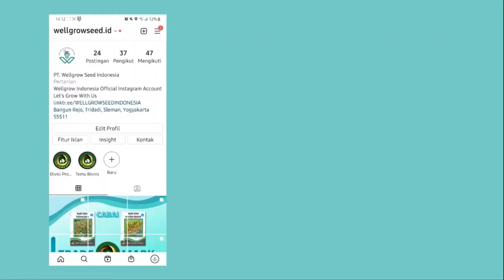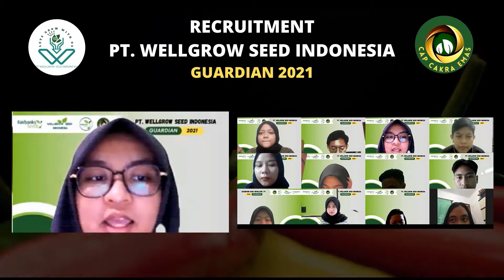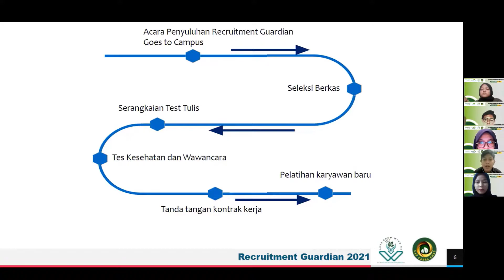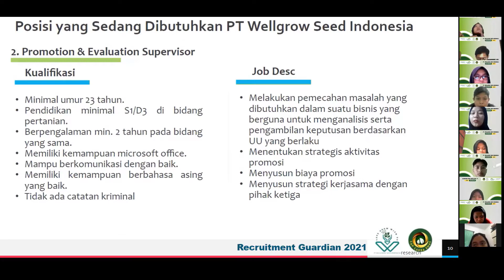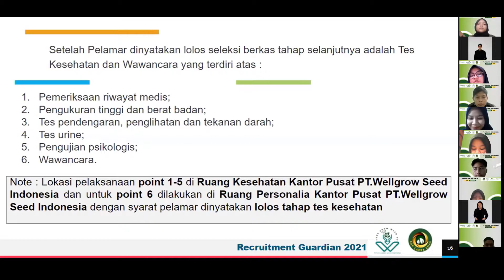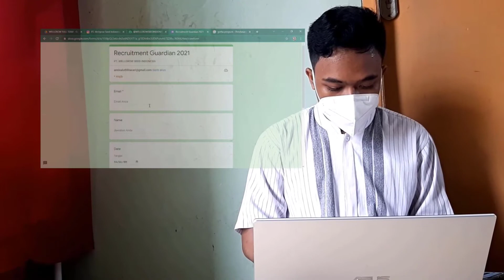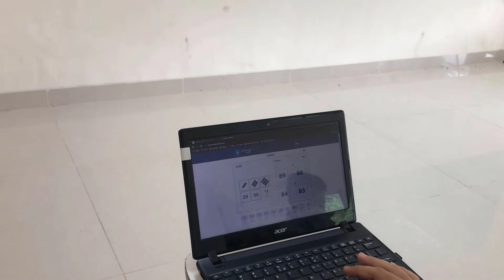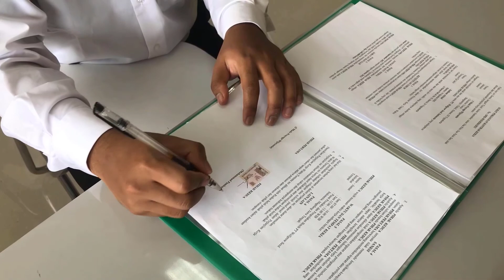RECRUITMENT GUARDIAN 2021 || PT. WELLGROW SEED INDONESIA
Kegiatan Open Recruitment - MIB 2021

Disusun oleh :
Perusahaan Multinasional PT Wellgrow Seed Indonesia - Kelas B
TIB 56